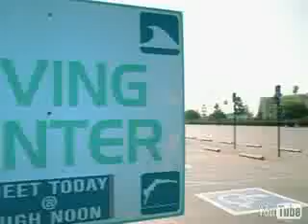Sum 41 - In Too Deep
this video is from universal music group and is their property...its a cool video